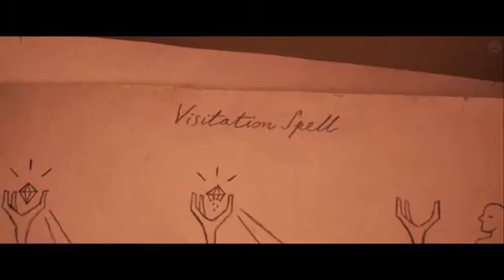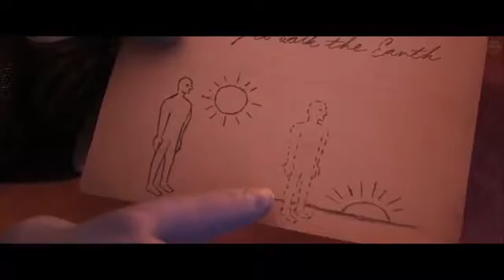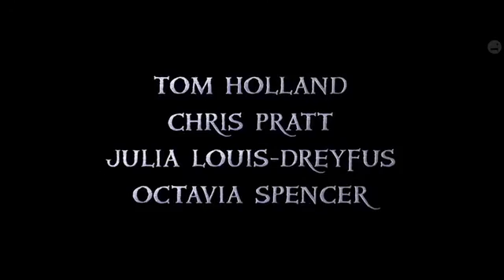ONWARD Trailer 3 NEW 2020 Tom Holland, Pixar Animation Movie